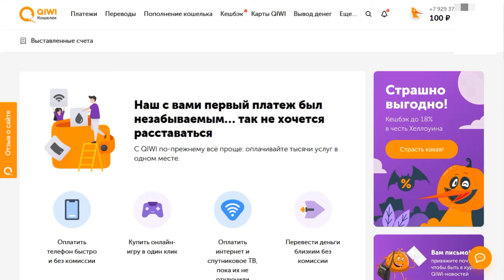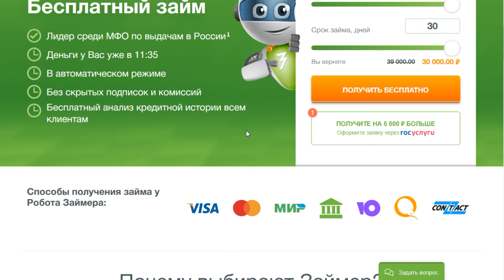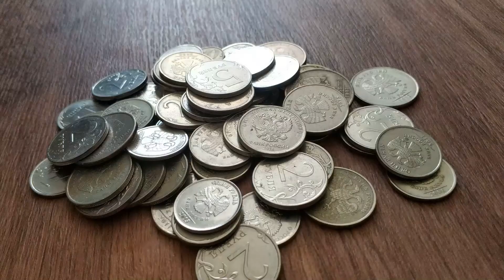Как взять займ на QIWI Кошелек в личном кабинете